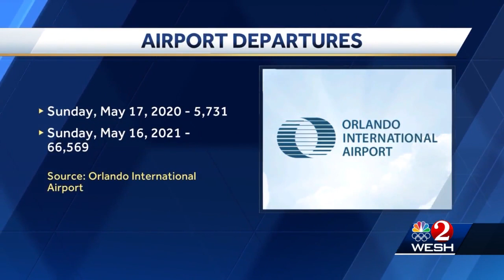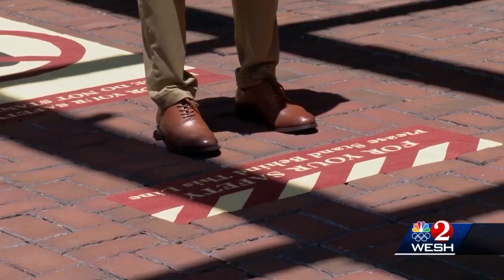Air travel appears to be on the rebound